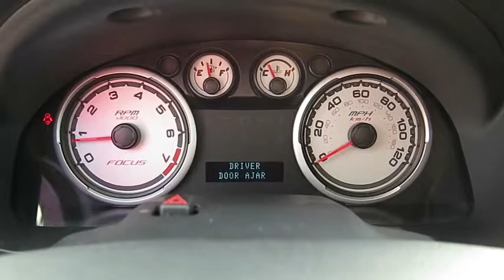2008 FORD FOCUS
2008 FORD FOCUS
Findlay Fiat:

Findlay Fiat
210 Gibson Rd,

CARFAX 1-Owner, ONLY 50,806 Miles! SE trim. FUEL EFFICIENT 35 MPG Hwy/24 MPG City! Kelley Blue Book Top 10 New Back-to-School Car, CD Player, iPod/MP3 Input, Alloy Wheels. 4 Star Driver Front Crash Rating. READ MORE! KEY FEATURES INCLUDE: iPod/MP3 Input, CD Player, Aluminum Wheels. MP3 Player, Keyless Entry, Remote Trunk Release, Child Safety Locks, Bucket Seats. EXPERTS REPORT: Kelley Blue Book Top 10 New Back-to-School Car. Inside the Ford Focus is an aesthetically pleasing cockpit. -newCarTestDrive.com. 4 Star Driver Front Crash Rating. 5 Star Driver Side Crash Rating. Great Gas Mileage: 35 MPG Hwy. SHOP WITH CONFIDENCE: CARFAX 1-Owner OUR OFFERINGS: Findlay Fiat's automotive expertise is a product of our sustained interest in industry trends and characteristics. At Findlay Fiat in Henderson, NV we're excited to put you in the driver's seat to begin the next chapter of our celebrated legacy. Allow us to demonstrate our commitment to exceptional customer service! Fuel economy calculations based on original manufacturer data for trim engine configuration. Please confirm the accuracy of the included equipment by calling us prior to purchase.
Adjustable Front Seat Head Restraints,Belt-Minder Safety Belt Reminder,Child Safety Rear Door Locks,Crash Severity Sensor,Driver & Front Passenger Frontal Airbags,Front Passenger Sensing System,Front Safety Belt Usage Sensors,Front Seat Side-Impact Airbags,LATCH Child Safety Seat Anchors,SecuriLock Anti-Theft Ignition System,Side-Curtain Airbags,4-Speaker Audio System,60/40 Split Folding Rear Seat,Air Conditioning,AM/FM Stereo w/CD/MP3 Player,Auxiliary Audio Input Jack,Auxiliary Power Points,Courtesy Lights w/Theater-Dimming,Driver Seat Position Sensor,Front & Rear Cup Holders,Front Bucket Seats,Rear Window Defroster,Tilt Steering Column,Visor Vanity Mirrors,2-Speed Intermittent Windshield Wipers,Aerodynamic Halogen Headlights,Power Exterior Mirrors,Remote Keyless Entry System,Solar-Tinted Glass,Power Front Disc/Rear Drum Brakes,Power Rack & Pinion Steering,Tire Pressure Monitoring System